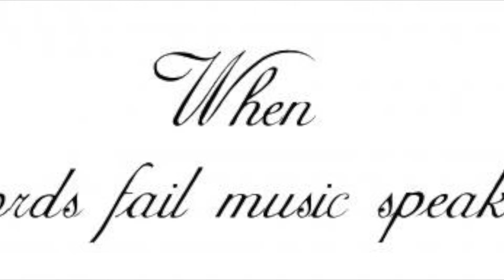Ghost - The End Advert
Advert for album "The End" by Ghost. Out on 16th June 2017